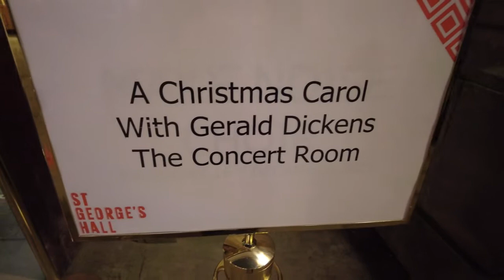🎭 Dickens on stage🎭 - A Christmas Carol 📚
A Christmas Carol - a unique performance by Gerald Roderick Charles Dickens,  the great great grandson of the author Charles Dickens.
LIVERPOOL - St George’s Hall - December 2021
More: